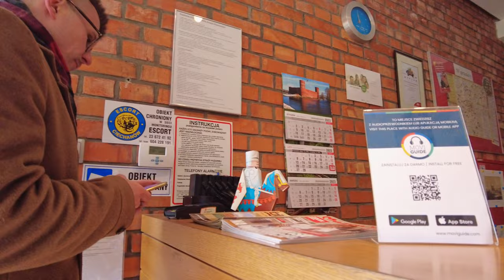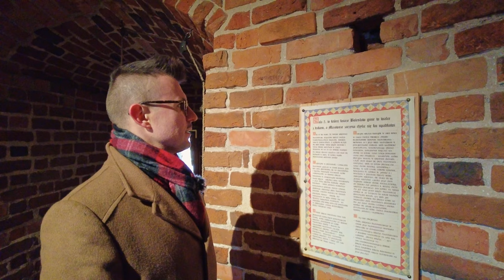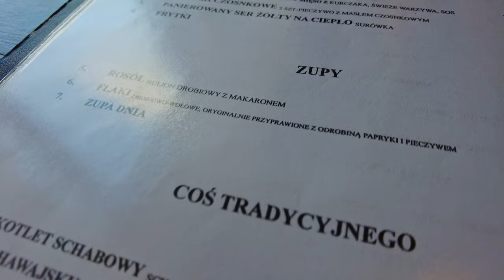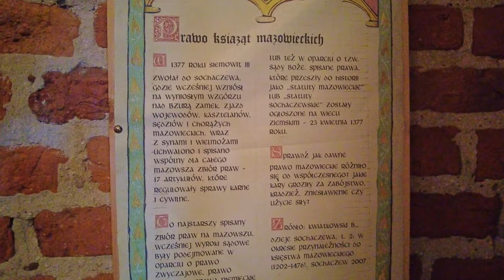CIECHANÓW ||🧩Ruiny zawsze na propsie? 🏰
Wróciliśmy na trakt Książąt Mazowieckich i odwiedziliśmy Zamek w Ciechanowie. Można go porównać z ruinami w Czersku. Jak zawsze możecie liczyć na uczciwe podejście do tematu. Przedstawione plusy dodatnie i plusy ujemne 🤓 jak zawsze są subiektywną oceną. Więc zachęcam Was do odwiedzenia zamku i przekonania się samemu. Choć jeśli nie zamierzacie kręcić vloga to zaplanujcie sobie coś jeszcze bo za wiele zwiedzania na zamku nie ma.
Gastro lokację polecam jeśli szukacie smacznego miejsca, które nasyci rodzinę i nie odchudzi za mocno portfela. Zorba jest na wylotówce więc nie będziecie mieli problemu z kluczeniem po mieście czy zaparkowaniem. Polecam zwłaszcza amatorom schabowych i placków ziemniaczanych gdyż tutaj występują one w różnych wariacjach. Potrawy te są specjalnością zakładu.
Dajcie znać w komentarzu czy film wam się podobał, jakie są wasze spostrzeżenia? Może byliście tam przede mną, po mnie albo zwiedzaliśmy razem 😂?
Dziękuję za 👍 każda z nich przyciąga kilka innych a od tego podobno rośnie Polskie PKB. 😜